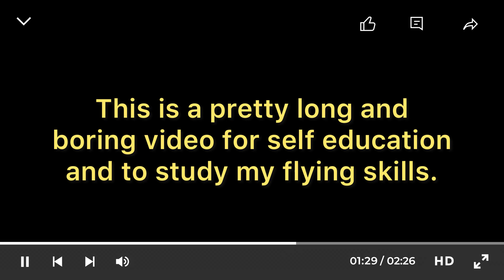Self education on my kite skills or lack thereof.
Me flying the NOSTROS and Rev rebuild vented on my new kite spot. The wind was playing with me. Nostros on Aviator Kevlar-Caron composite. And the Rev on Aviator Kevlar frame.
Lines are a bit short, I didn’t want to use my vliegertak lines.